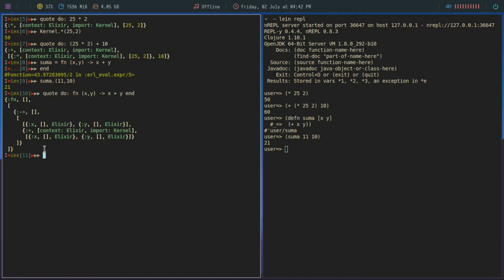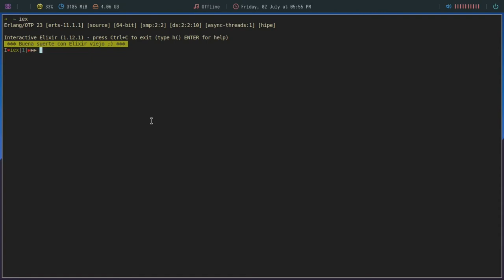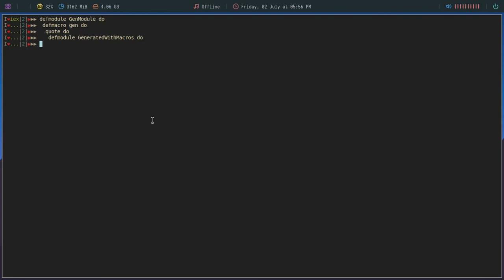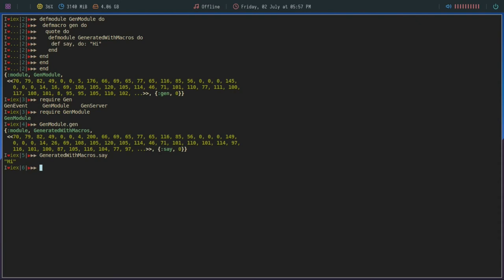79 Curso de Elixir - Desmitificando el AST y módulos dinamicos.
En este capitulo del Curso de Elixir vamos a aprender como esta conformado el AST y vamos a entender de donde procede esta sintaxis tan particular. También vamos a ver como podemos generar nuestros propios módulos y funciones de forma dinámica.

Bitcoin: 1VkBDa4GqFZJpuobKrkyr6g7tgJDw1b6s
Ethereum:  0xcA3CFbB168f4DE8eC87034d707F2e30C789d9413